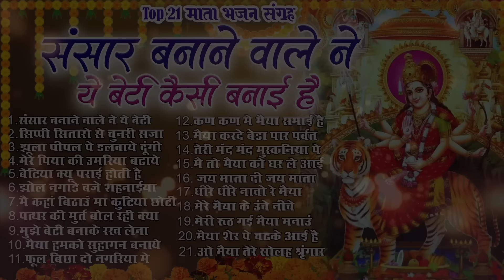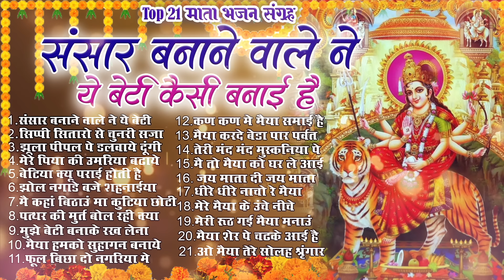Top 21- 2024 नवरात्री हिट स्पेशल भजन~ New Mata Rani Bhajan 2024 ~Mata Bhajans ~New Bhajan ~Navratri